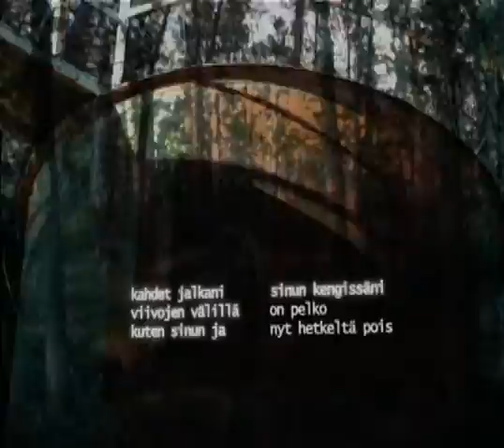Ghosts: Siitä Huolimatta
NIN Ghosts:

Videopoem by JP Sipila
Finlands most known videopoet.

Editing by K. Sysilahti

Filmed by K. Sysilahti & JP Sipila
Using 8mm and digital camera for stills, and DVCAM for dark-rooms.

The poem translated:

Hän tietää = He knows
Käsissään avattu huoleni = The worries open in my arms
Säästää minut etäisyydeltä = Saves me from the distance
Verettömiltä haavoilta = from the bloodless scars (turns into aavoilta which means an open area in a dense forest)

kahdet jalkani - sinun kengissäni
viivojen välillä - on pelko
kuten sinun ja - nyt hetkeltä pois

the upper can be both read horizontally as well as vertically

my two feet - in your shoes
between the lines - there is fear
as is yours - away from this moment

minun takia
luulen että
tämä on unelma
(this appears in the dark house and is not well visible and fades only after the views from the windows)

for my sake
i think that
this is a dream

katso kuinka mikään ei ole tyhjää

look as nothing is empty

ovat
tunteistasi tunteimaani
tunteissasi tunteissani
(in Finnish you do not have at, to, from but they are rather put in the end of the word)

they are
from your feelings in my feelings
in your feelings to my feelings

ei ole väliä onko tämä totta se ei ole valetta
it doesn't matter if this is real it is not a lie (the metal part)

enne minua edelläni
a premonition before me

Another video is coming up from K. Sysilahti to NIN Ghosts. It'll be quite a lot darker!